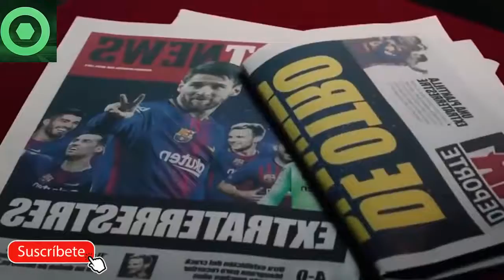BOMBAZO MUNDIAL ¡¡EL BARCELONA FICHA AL NUEVO MESSI Y LLEVARÁ EL DIEZ DE LA PULGA!!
Bombazo, el Barcelona ficha al sustituto de Messi y llevará el número diez del crack Argentino
Licencia